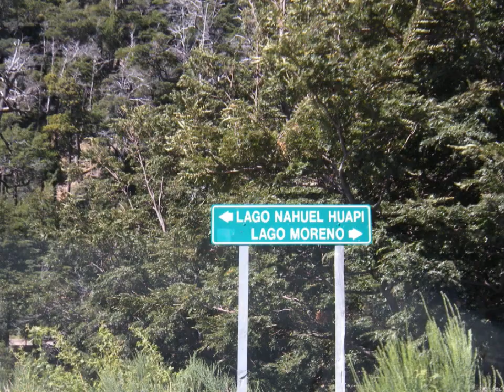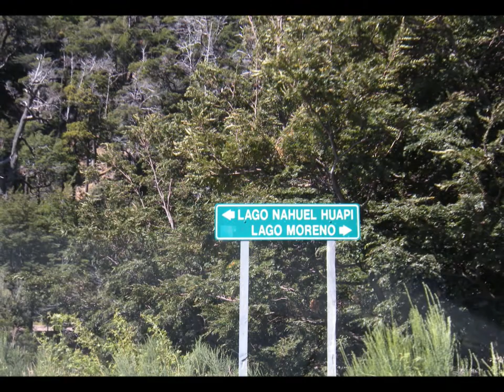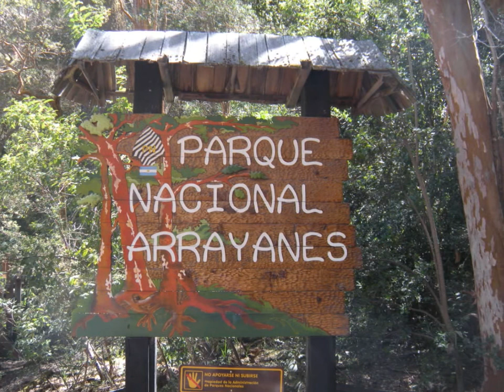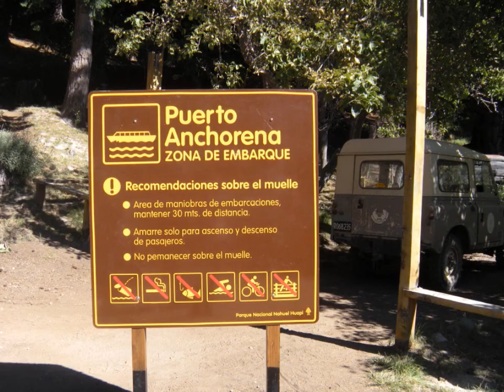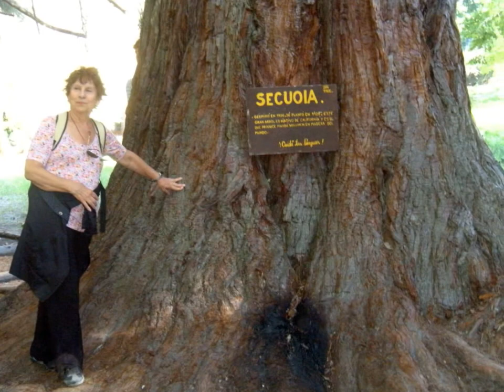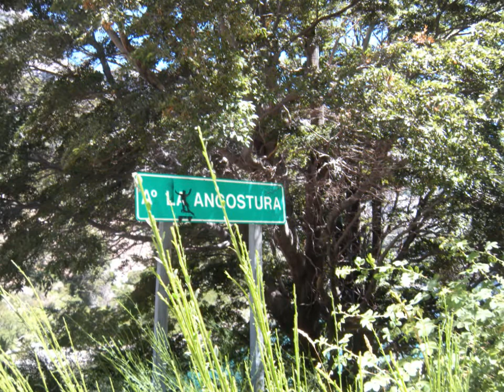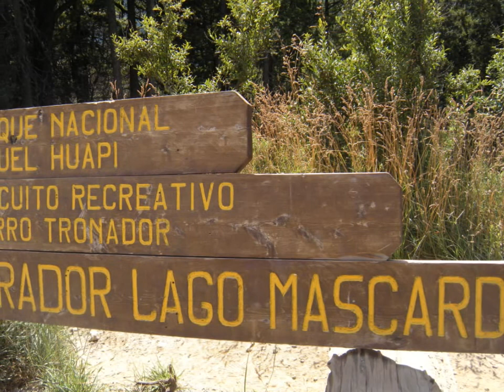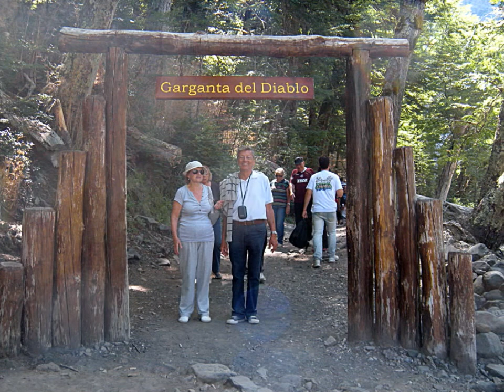Bariloche 2013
Video armado con imágenes de un reciente viaje.